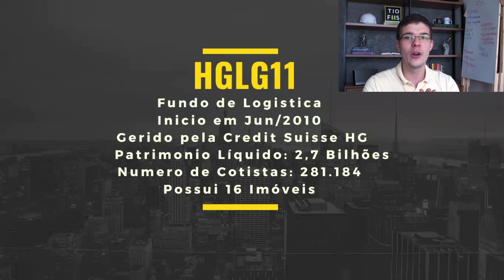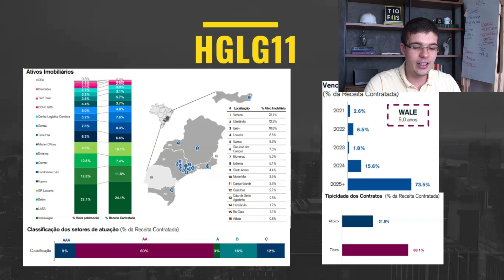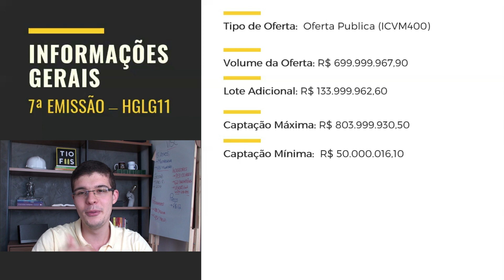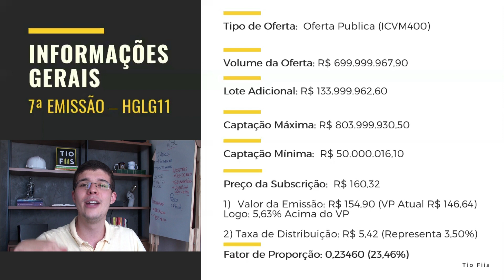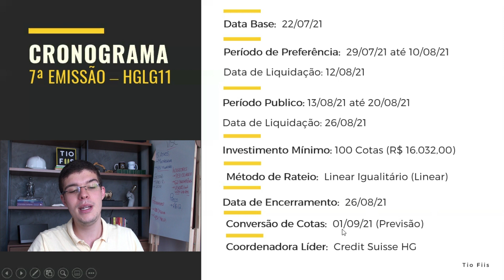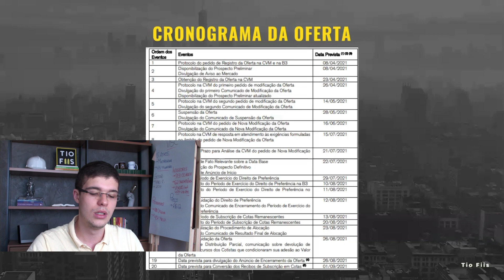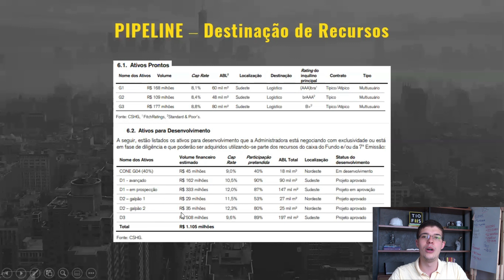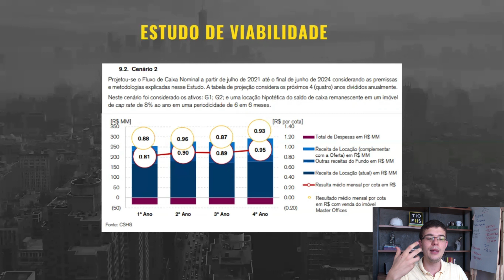HGLG11 (7ª Emissão) | TUDO SOBRE A NOVA EMISSÃO DE COTAS DO FUNDO (ATUALIZADO 22.07)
O Mapa da Renda Passiva | 4 Aulas Online e Gratuitas.

Nessa série exclusiva, você aprenderá a montar uma carteira de FIIs preparada para qualquer cenário econômico e aumentar sua renda passiva com segurança.
. O HGLG11 (Fundo de Logísitica) acaba de iniciar a sua 7ª Emissão de Novas Cotas! Realizamos os vídeos com todos os dados atualizados, desde o pipeline até o cronograma.

Passamos por todas as datas, desde o período para exercício do direito de preferência (subscrição), até a finalização da Oferta Pública (ICVM 400).

Pretende participar da emissão? Deixe aqui nos comentários!